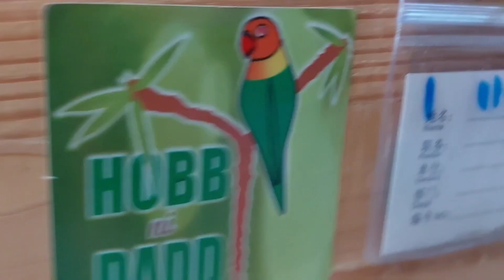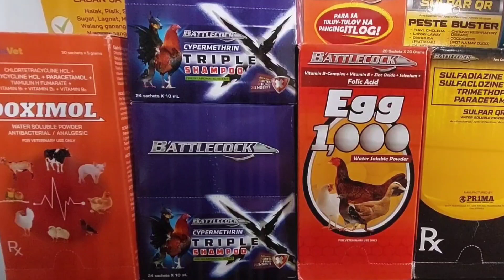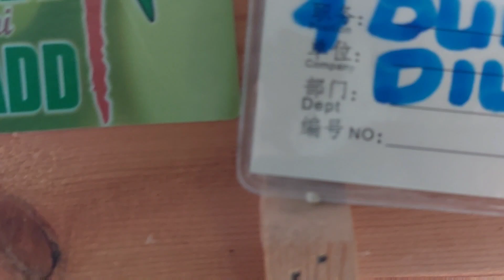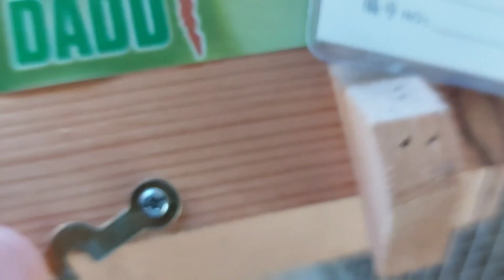UNANG DUN FALLOW DILUTE?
Unang Bunga ng Project Dun Fallow Dilute at
Ang 9 parisan nang Project Dun Dilute silipin natin